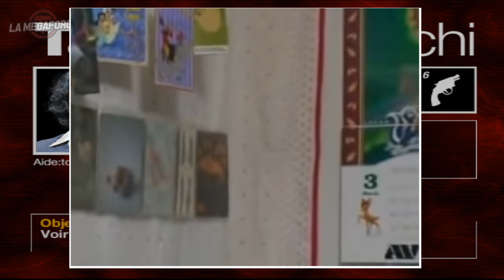Forbidden Siren • Se chier dessus en japonais ｢streamer: Ruru｣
Un bras dans un puits ? Ouais ça fait peur. Une nana aveugle qui te traite d'imbécile ? Ouais, ça fait peur aussi. Des bébés sur des planches ? Des japonais qui te tabassent à coup de houe ? Une mer de sang ? Ouais ça fait peur.

Un glitch d'émulateur ?

Ça, mon garçon. Ça c'est terrifiant.